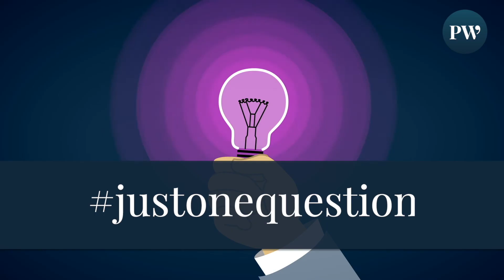Just One Question Episode 25: Nick talks to musician David Howse, Executive Director of Arts Emerson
David Howse is a musician by trade, runs theatre by day, and spends as much time in the visual arts as possible during the rest of his waking hours.  He’s the Executive Director of Arts Emerson, a 7-venue arts complex in Boston that is known for its cutting-edge performing arts.